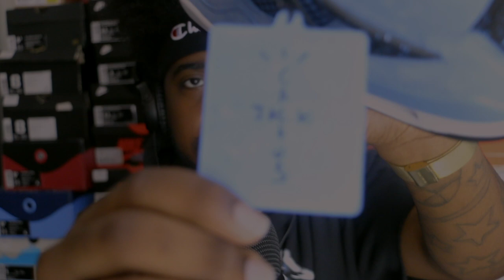[ ASMR ] The Day I Fought A Group of Guys Storytime + Unboxing Air Jordan Retro 4 "Travis Scott" ~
I love you all :) Thanks for being so supportive of me! I LOVE OUR FAMILY :)

Do you want to see me outside of ASMR ?